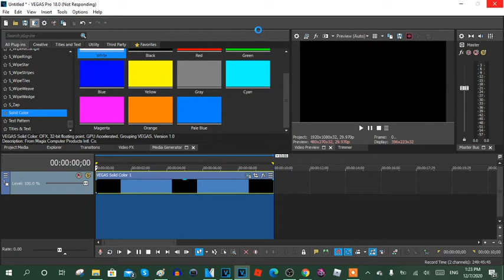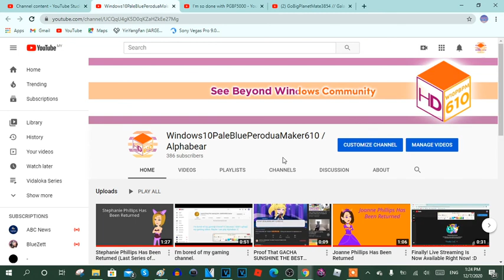I'm having a big problem about my Vegas pro 18 Free Trial (386 SUBSCRIBERS SPECIAL)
Guys, can we please help me to fix my New Vegas Pro 18 Free Trial? My Vegas Pro 18 is still not responding while I clicked Render As. Now I can't upload Cube Gothia Pro 6.0 Logo video. Can you guys please upload (Windows10PaleBluePeroduaMaker610 "Cube Gothia Pro 6.0" Logo) video for me?